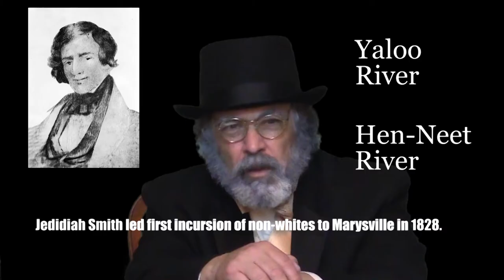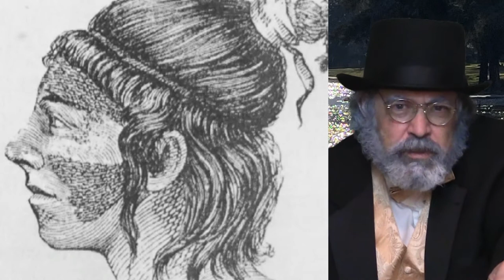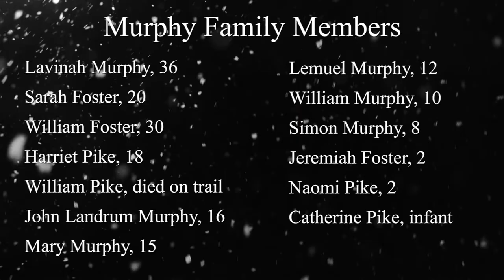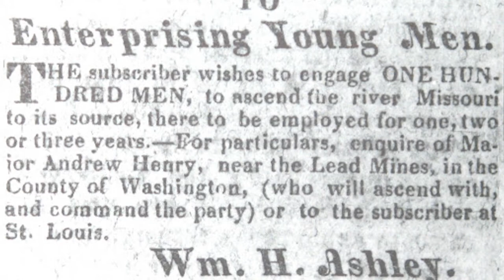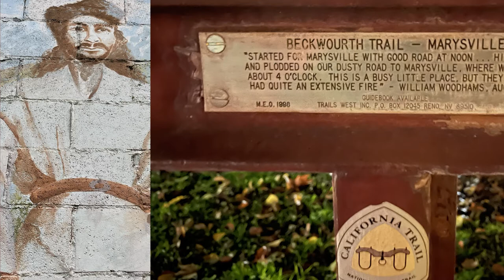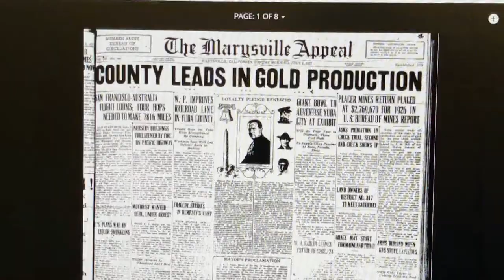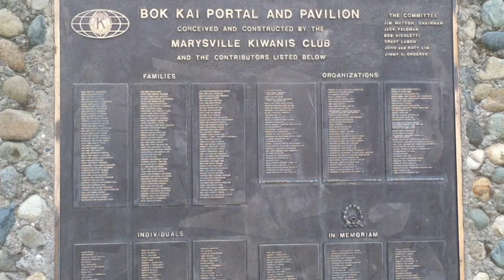The Multifarious Mystery of Marysville's Missing Monuments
Five monuments tell a story about Marysville. But what if you can't find the monuments? Yuba Sutter Arts hosts the Ghost of Stephen J. Field Theater production. Chuck Smith, appearing as the ghost of former U.S. Supreme Court Justice Stephen J. Field, makes another appearance to argue for art and history. From the Maidu to the Murphy sisters of the Donner, from Mountain Man Jim Beckwourth to the Chinese who built a vibrant Chinatown in Marysville, the discussion is lively and fun.